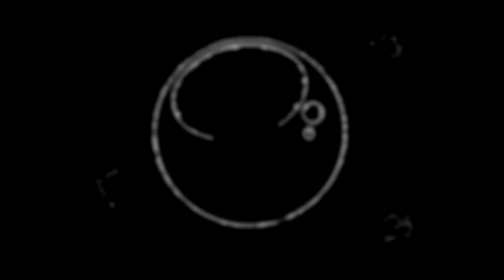112 PBS Kids Logo 2013 Effects Round 1 vs Everyone